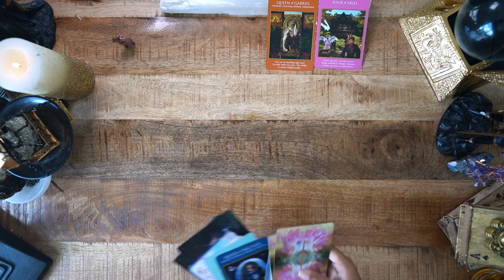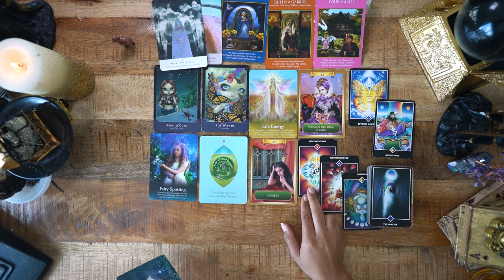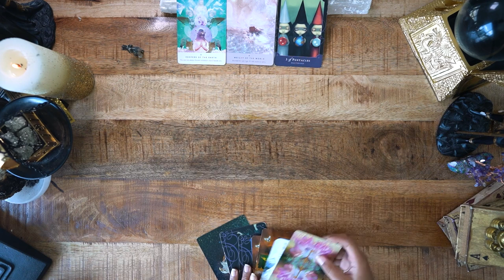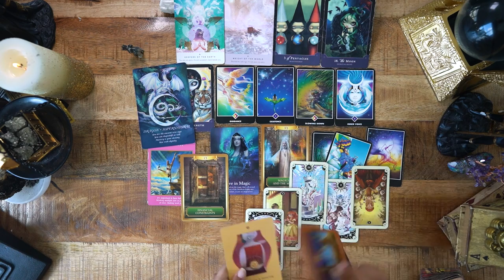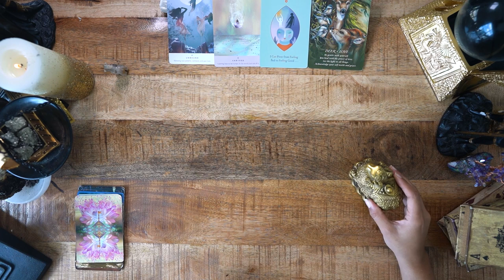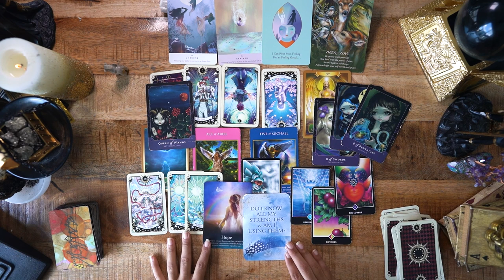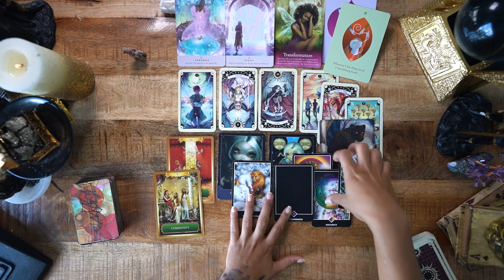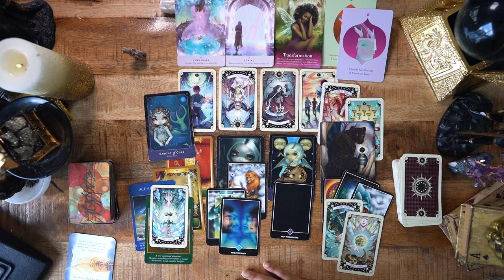PICK A CARD - WHAT IS NEXT ON YOUR SOUL JOURNEY? 🎱⚗️🔮 (SoulFood)